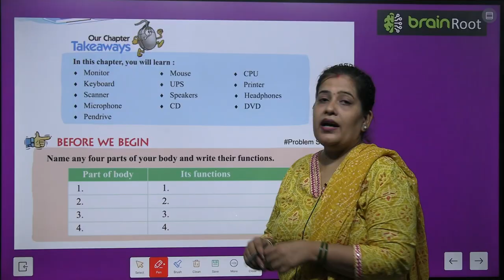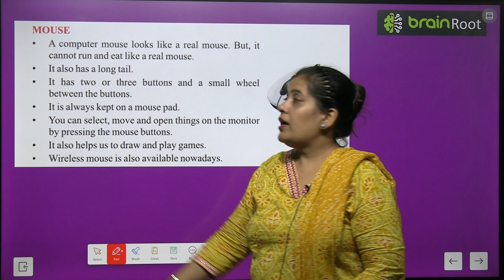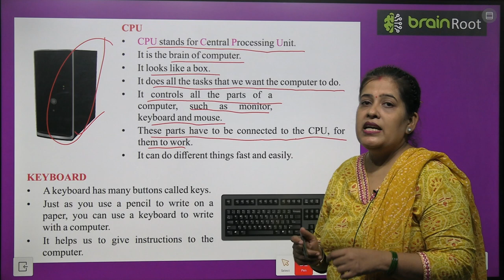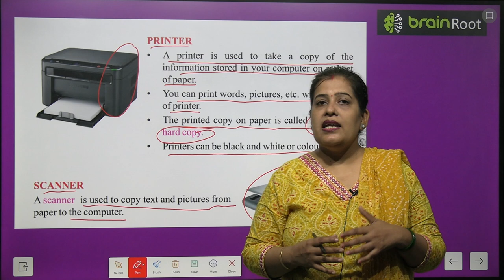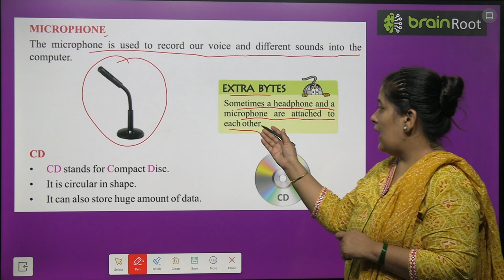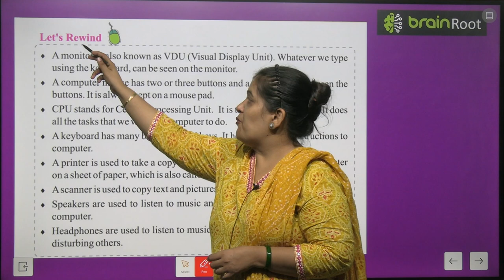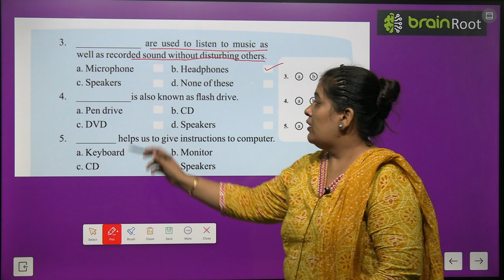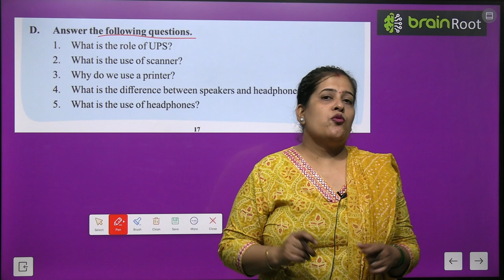BRAIN ROOT COMPUTER CLASS 2 CHAPTER 2 DIFFERENT PARTS OF COMPUTER